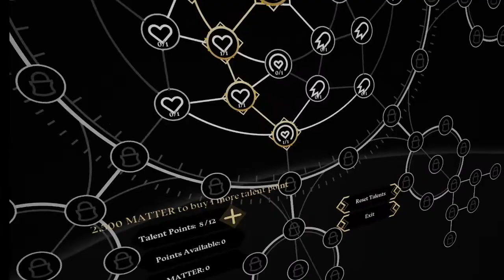GRIMLORD VR - Punching ONLY Playthrough (Proof of Concept)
Semi-speedrun. This was an in the spur thing and was just a proof of concept, then found out it was pretty fun and a good workout.
Was planning to just start it and was even going to give up for the night at the first village, but seeing as I was making good progress and I kind of just wanted to get a little further, it seemed more and more possible to run the entire thing, and I did so. Was planning to do it deathless, 100%, meaning beat all enemies and collecting all schematics and punching only, but I died, and it was late, so I just decided to finish it to prove it was doable, and it is! In fact it's probably the fastest way to beat the game as you're able very quickly hit an enemy repeatedly without knocking them too far and dealing crazy damage.
Hopefully the dev's don't patch this and nerf the punching into oblivion, it can definitely still be a challenge, I am just pretty decent at dodging. It's tiring, sweaty and fun so I hope they can even capitilise on this idea and add a glove of some sort. idk.
But I finished at 1:15:52 just punching with a little bit at the start. I died twice once my own error and falling and another because I was testing the waters with the last boss.

0:00 First area- Dungeon
04:17 First Boss
07:15 The Hub
20:10 Second area- Village
38:49 Third area- Bridge and Underground
51:19 Second Boss
52:13 Fourth area- Inner Keep
59:32 Third Boss
01:00:57 Fifth area- Rooftops
01:09:15 Fourth Boss
01:15:52 Finished/Talking with Mate in Chat :3 Thanks for watching